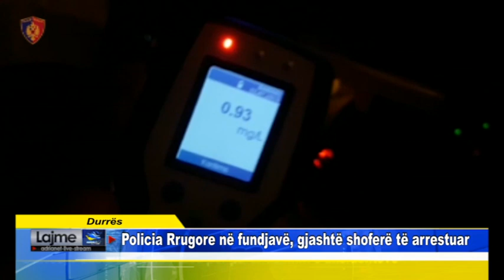Durrës Policia Rrugore në fundjavë, gjashtë shoferë të arrestuar